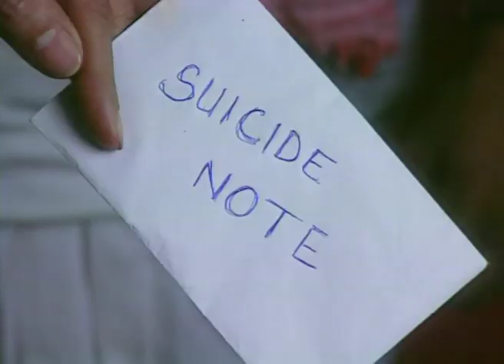Baat Ban Jaaye - Full Ep - 1 - Zee TV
Show Name : Baat Ban Jaaye
Producer/Star Cast : Kosha pal, Rohit Roy ,Ranjeet Bedi ,Kunal Vijaykar , Bhairavi Raichura , Niki Walia

Baat Ban Jaye’ was a comedy series that was aired on Zee TV. It was the film and TV actor Rohit Roy’s debut in small screen. He played the role of Amit Kapoor in the series. Along with him, other TV actors like Kanchan, Niki Aneja, Bhairavi Raichura, Rakhi Tandon, Kunal Vijaykar and Bollywood actor Ranjit too had acted in it. Lyricist of the series was Akhil Saxena, and the title song was sung by Vinod Rathod while the music was composed by Sampat. Ullas Nair was editor and Attar Singh Saini was the cinematographer of the series. Kosha Pal was the producer, and the serial was conceived and directed by Ajit Pal. Ajit Pal has also directed many TV serials for Zee TV. It was the one of the best comedy serials that aired on Zee TV in 2000.